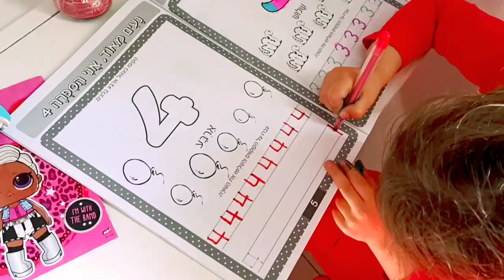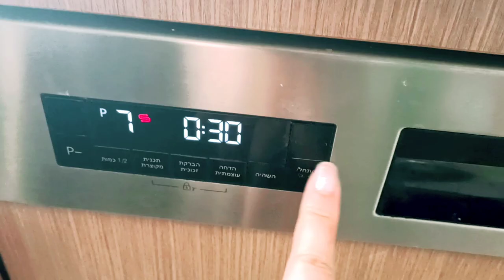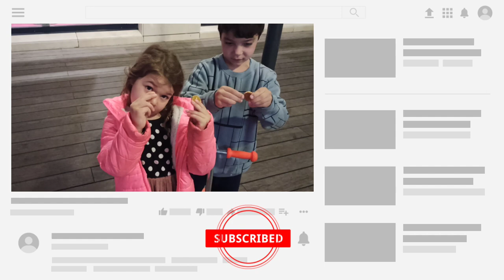ולוג קורונה ילדים בבית בצל הנחיות הקורונה day 1 מרץ 15, 2020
WithMe     Stay Home#
😷 הוירוס הסיני קורונה הגיע לישראל...
ראש הממשלה הודיעה על סגירת בתי ספר וגנים
הנחיות משרד הבריאות לגבי קורנה בארץ משתנות מתעדכנות
התעוררנו לבוקר שבו אנחנו יודעים שאנחנו הולכים לבלות יותר מחודש עם 3 ילדים בבית ובמקביל ננסה לעבוד ולשמור על שפיות.
אז מה עושים ?
קודם כל כללים ברורים וסדר יום
אנחנו לא משפחה למופת אבל סך הכל מנסים לסגל שיגרה ולצאת מזה בשלום